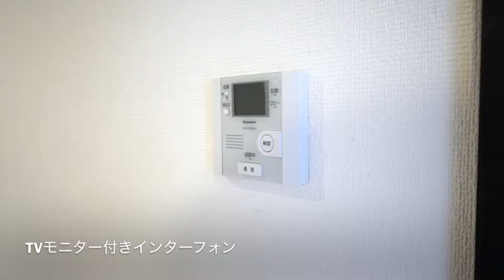【J's movie】東急田園都市線駒沢大学駅徒歩6分の築浅アパートメント インターネット使用料無料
☆駅徒歩６分　築浅デザイナーズ　閑静な住宅街　豊富な採光☆
本物件は閑静な住宅街の一角に佇む築浅デザイナーズハウスです。通勤・通学に便利で、近隣にはスーパー・コンビニもあるお買い物も楽々な立地です。
駒沢公園も近くにありますので休日には息抜きのお散歩や運動でリフレッシュできる時間を過ごすことができます。
女性でも安心のＴＶモニター付きオートロックがあります。
広々ＬＤＫと日当たりの良い住空間が魅力です。

こんにちは！